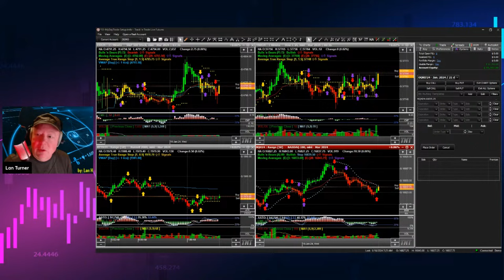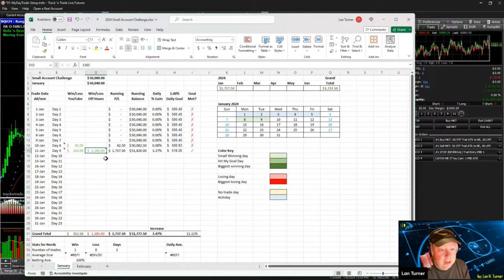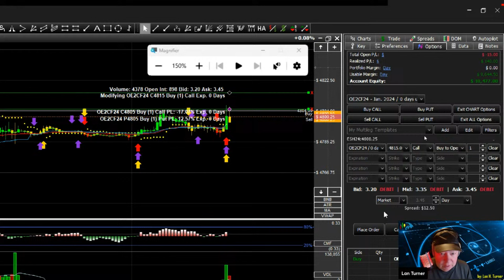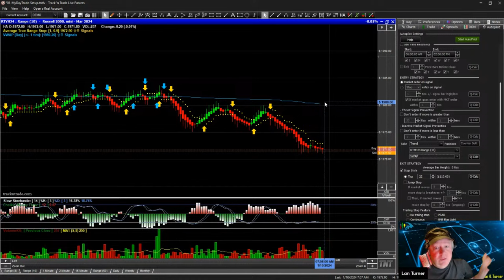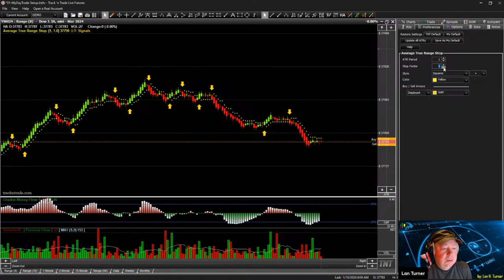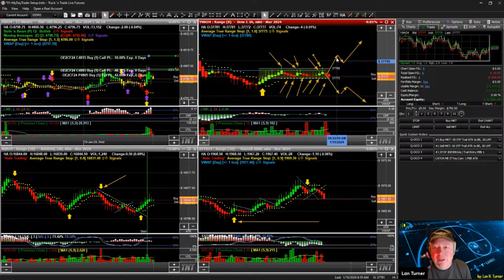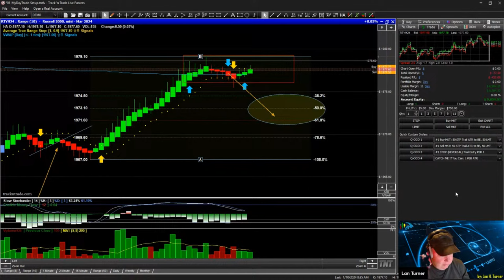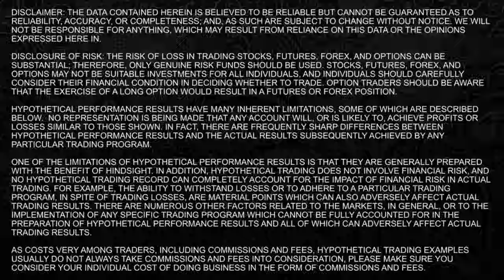0-DTE Options: Tick-Tock, Beat the Clock!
Dive into the thrilling world of 0-DTE (zero days to expiration) options trading in our latest live class! Join us as we unravel the secrets of making significant gains by leveraging these high-stakes, last-minute trading strategies. Whether you're an experienced trader or just curious about options, this session is your gateway to mastering the art of timely decisions in the options market. Get ready to learn, trade, and potentially profit, as the clock ticks down!

Live Session Starts: Wednesday, January 10th, 2023
Time: 9:25 AM (Eastern) 7:25 AM (Mountain)

In this session, I will share with you:

-- Options Trading Essentials: Gain a comprehensive understanding of options trading, including basic concepts, terminology, and the unique opportunities they offer.

-- Strategic Insights for Options: Learn about different options strategies, from basic calls and puts to more complex spreads and combinations, and how they can be employed in various market conditions.

-- Interactive Q&A on Options: Have your pressing questions on options trading addressed in real time. I'll provide personalized advice and insights based on your queries.

-- Demonstration of Options Analysis Tools: Discover how to utilize sophisticated tools for analyzing options trades, including volatility assessments and Greeks analysis.

-- Live Options Trade Walkthroughs: Experience the process of setting up and executing options trades live. Understand the decision-making process and risk management involved in real-time options trading.

-- Q&A on Options Trading Software: Explore the functionality and benefits of advanced options trading software, Track 'n Trade LIVE, stocks, and futures, including how to integrate them into your trading routine for more informed decision-making.

Whether you are just starting to explore the world of options or you are looking to refine your existing strategies, this session is designed to provide valuable insights and practical knowledge for all levels of traders.

Investing in stocks, futures, and options involves risks and is not suitable for every investor. The valuation of options may fluctuate, and as a result, clients may lose more than their original investment. I urge participants to do their own research and consult with a qualified financial advisor before engaging in any trading activity. The responsibility for all investment decisions lies with the individual.